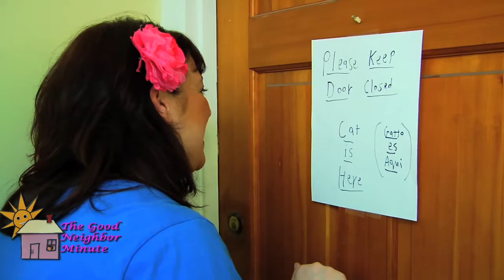The Good Neighbor Minute: Katina visits Michael Cyril Creighton in "SICK CALL"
Katina Corrao is America's Favorite Nosey Neighbor!
Join her as she visits her dear friend, Michael Cyril Creighton.
Created by Katina Corrao
Shot & Edited by Jim Turner